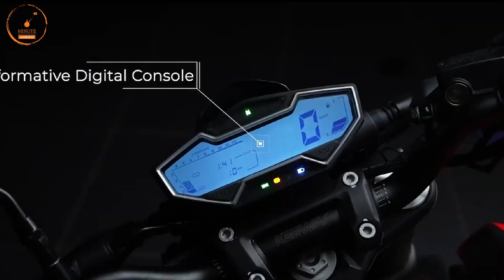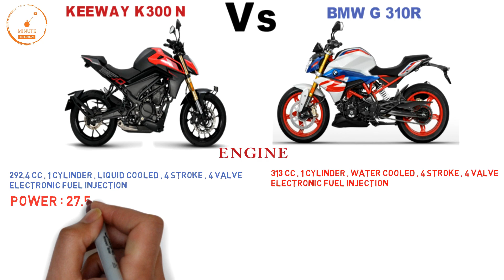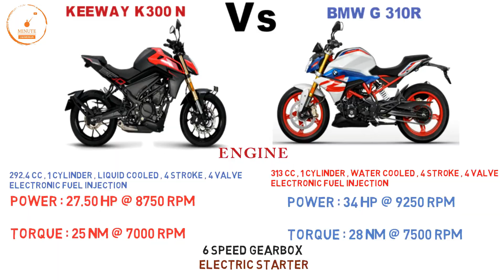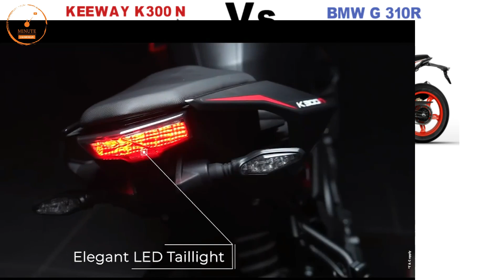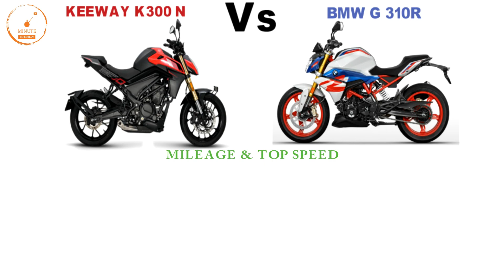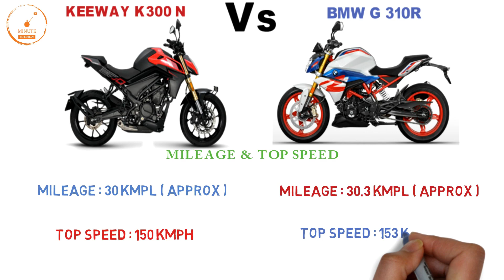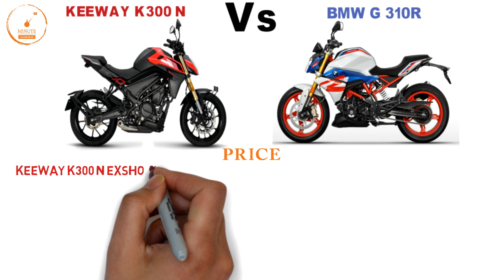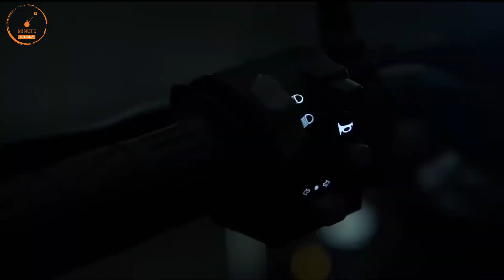Keeway K300 N Vs BMW G310 R | Top Speed | Mileage | Best 300cc Bikes | On Road Price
yha aaj video me keeway k300n aur bmw g310r new model k bich comparison krne wale hai

bmw g310r vs keeway k300n